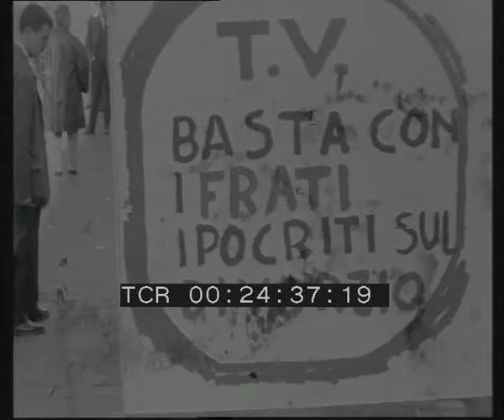Manifestazione per il divorzio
Girato muto realizzato dalla casa di produzione Unitelefilm. Le riprese sono state effettuate a Roma, il 13 novembre 1966 durante una manifestazione della Lega italiana per il divorzio (Lid)